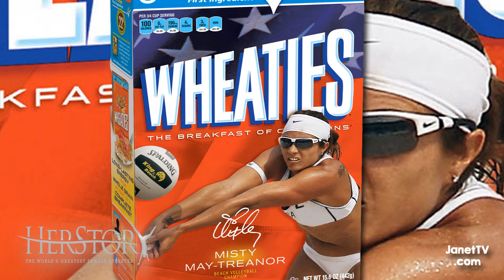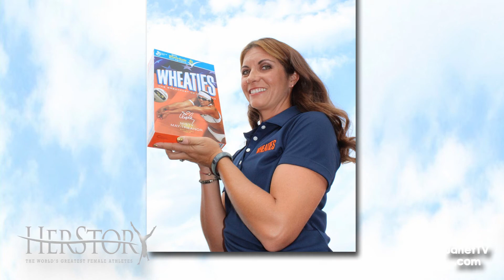Misty May-Treanor, Volleyball Great, featured on HerStory Show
Welcome to HerStory: The World’s Greatest Female Athletes! During this show, we bring you the stories and backstories of those who have amazed us with their athletic prowess. These superhumans and their feats of strength, speed, skill, endurance and competitive focus are beyond that of mere mortals. Today, we share the story of MISTY MAY TREANOR --- who Stepped onto Destiny’s Stage…and joined Janet TV’s list of the World’s Greatest Female Athletes!